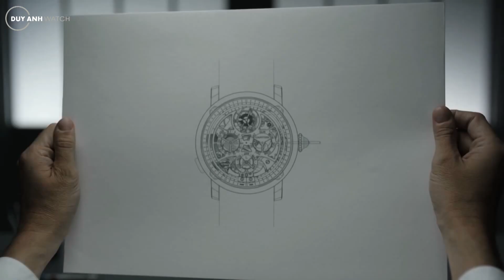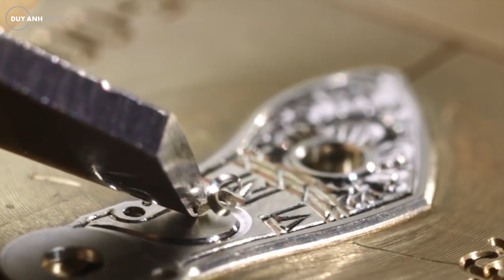Khám Phá Fine Watchmaking - Thế Giới Của Những Chiếc Đồng Hồ Cao Cấp Thật Sự - (Phần 1)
“Fine Watchmaking” - “Chế Tạo Đồng Hồ Cao Cấp” là một thuật ngữ thường thấy trong ngành sản xuất đồng hồ xa xỉ. Vậy nó có nghĩa là gì? Một chiếc đồng hồ cao cấp thật thụ khác gì với một chiếc đồng hồ thường?